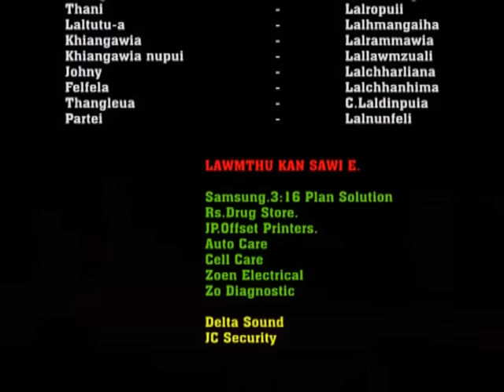Zephyr Drama Club - Sum Of Money Chukchu Nite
He video hi FTH Offical Phalna ni lo chuan you tube-ah re-upload
phal a ni lo. lo ti lui in awm chuan action lak a ni ang

He Drama Sum Of Money  hi Dt. 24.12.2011 December-a Zephyr Drama Club buatsaih Chukchu Nite, Vanapa Hall a show a ni.

A chang tute
1. H.Rotluanga
2.Lalropuii
3.Lalchharliana
4.Lalrammawia
5. Lalchhanhima
6.Lalhmangaiha
7. Lallawmzuali
8. Lalnunfeli
9.Laldinpuia

Script Writer H.Roltuanga